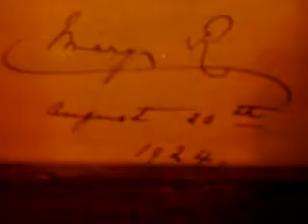Spirit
Inside Bamburgh Castle